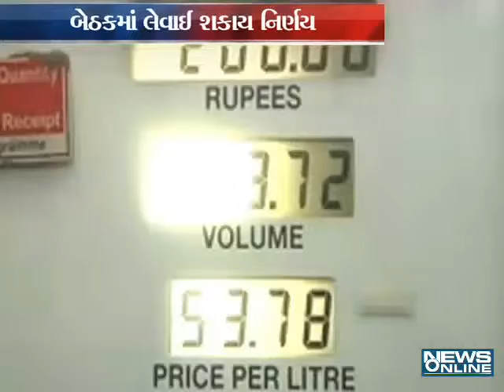DIESEL RATE DOWN AFTER 7 YEAR